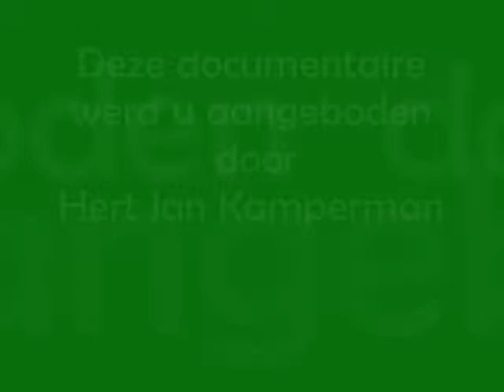Terug naar de natuur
Een prachtige documentaire